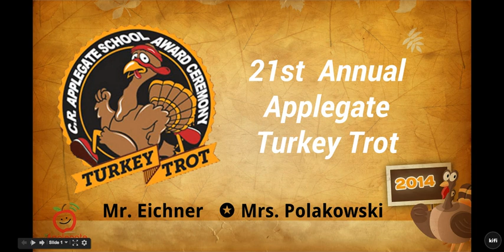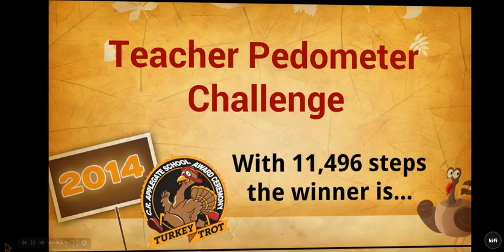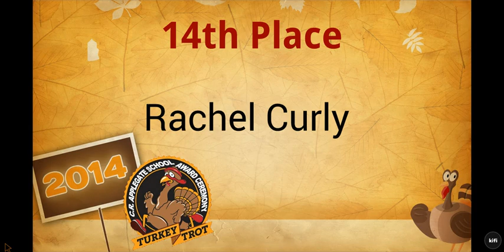2014 Turkey Trot Results